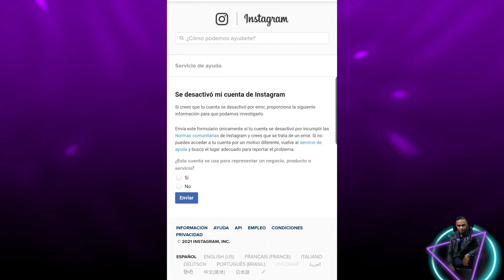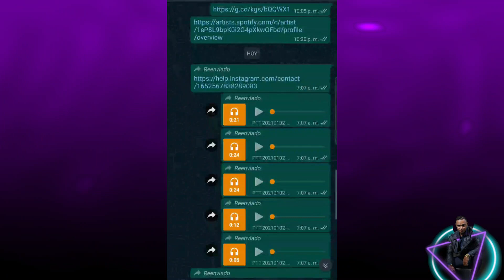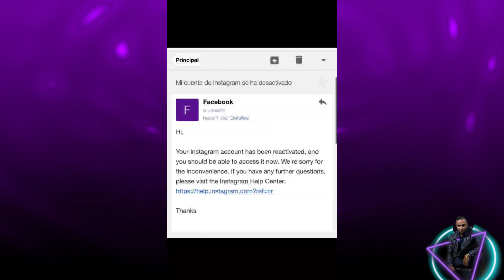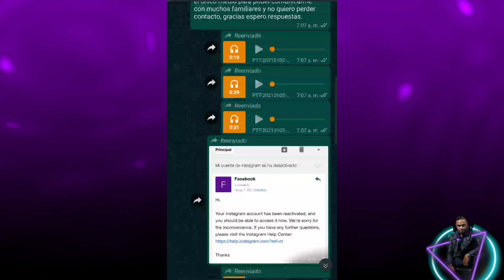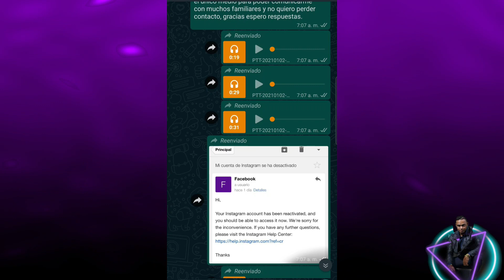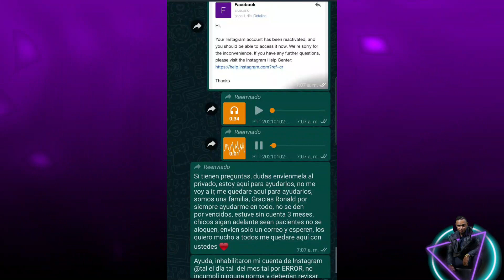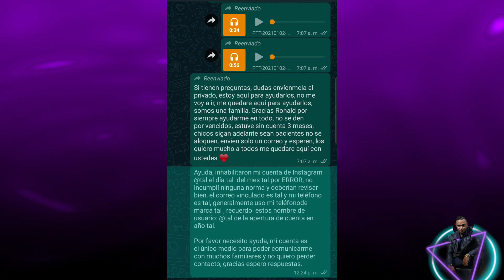BLOQUEO TEMPORAL PHISHING recupera tu cuentas de Instagram desabilitada DESABILITADA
como recupera tu cuentas de Instagram que halla sido bloqueada o desabilitada

Este contenido se hace de forma educacional

Mi contenido es original, no contiene letras explícitas, ni desnudos y menos contenido engañosos y mucho menos que Inciten a la violencia ni hacer daños a otros usuario tanto de la comunidad de YouTube como la sociedad misma. Este contenido se hace de forma orgánica y educativa.

Recuerda seguirnos y apollanos con tu hermoso Like👍

Recuerda seguirnos

 ______________Editor oficial_______________________